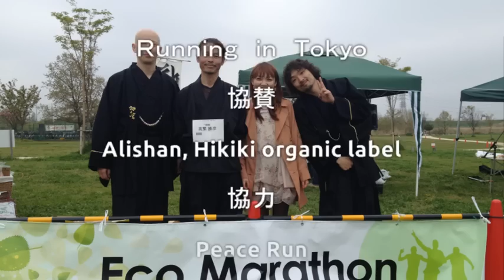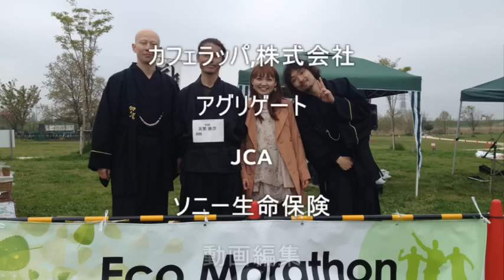2012年4月22日 彩湖エコマラソン 女子１０ｋｍの部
2012年4月22日　彩湖エコマラソン　女子１０ｋｍの部